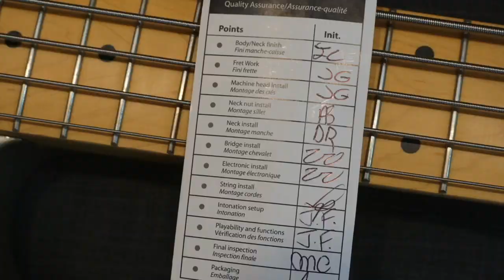5현 베이스 기타 100만원대 입문용 추천합니다?!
안녕하세요. 덕베이스입니다. 5현 재즈 베이스 기타 중에 100만원대 있는 악기들을 추천합니다. 5현을 처음 접하는 분들에게는 고가의 악기기도 하지만 5현음을 위해서 100만원대는 사용해야 사운드 안정감을 갖을 수 있는 것 같습니다.

라크랜드 DJ5현과 고딘 쉬프터 클래식 5현 베이스 사운드를 비교해서 들어보시기 바랍니다.